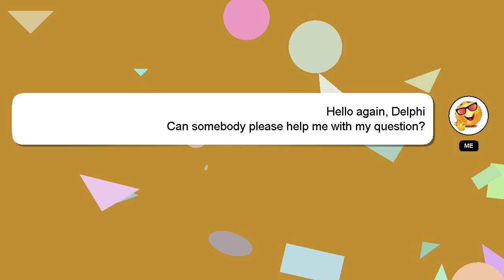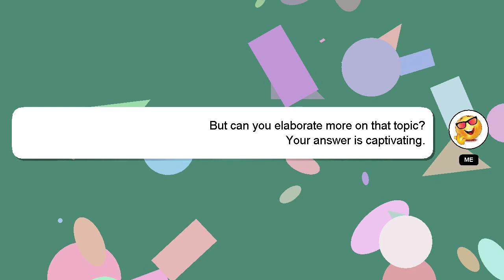How to convert cartoon photo?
An introduction to myself in a few words, Hey, I'm known as Delphi. Let me aid you in resolving any queries you may have. - How to convert cartoon photo?

Let me know if you have more specific questions or concerns by leaving a comment or starting a chat. Providing an answer will be acknowledged and appreciated with a 'heart' from me.

*2 What we are experimenting :*